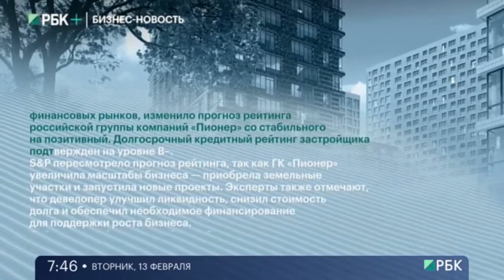Устная бизнес-новость. S&P изменила прогноз рейтинга ГК "Пионер" со стабильного на позитивный